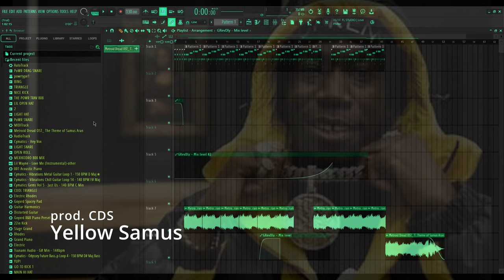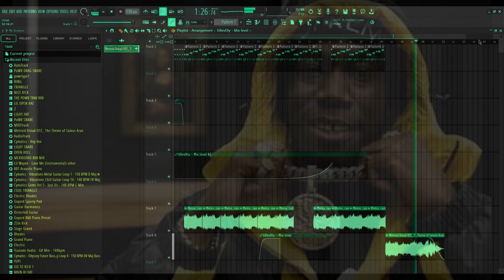Shawny Binladen x Metroid Dread type beat - Yellow Samus (prod. CDS)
Yellow Samus (prod. CDS)

used the PoWR Trav Kit fa this one!
Recently played the demo of Metroid Dread as well!

beatstars still in the making!